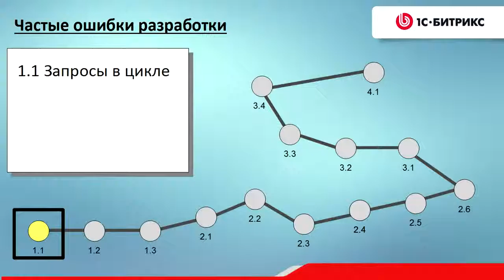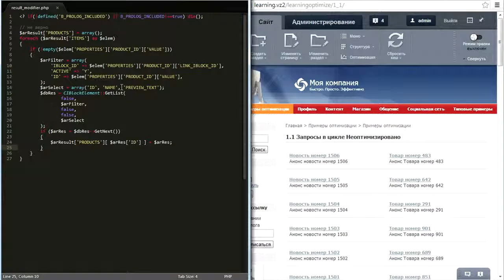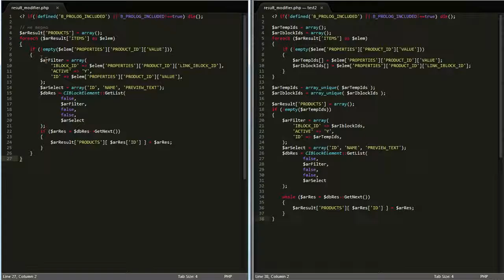7. Урок-Производительность-Запросы в цикле, видео 3/16